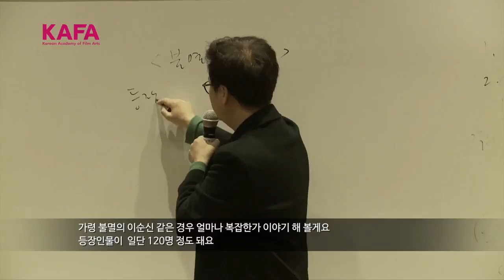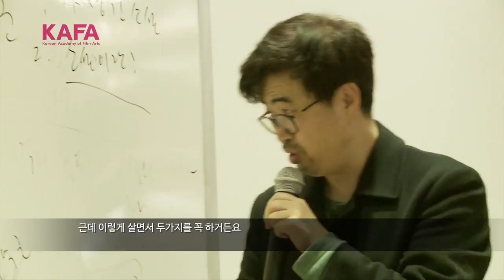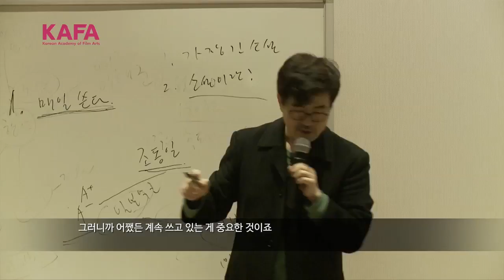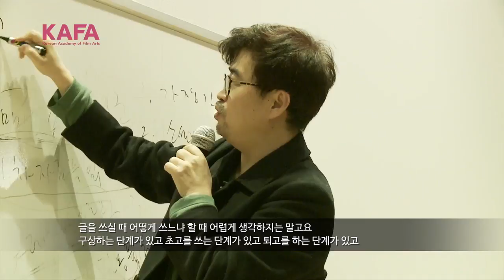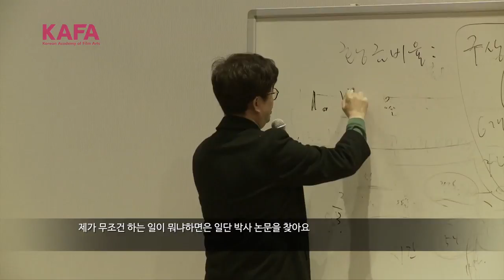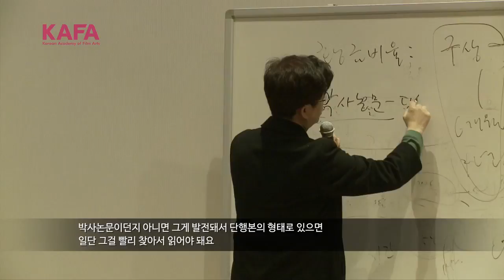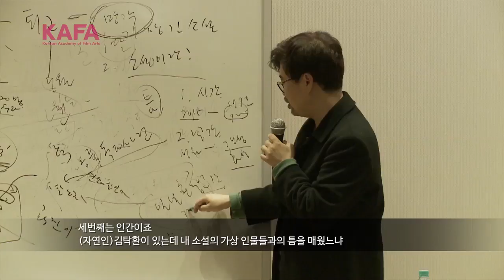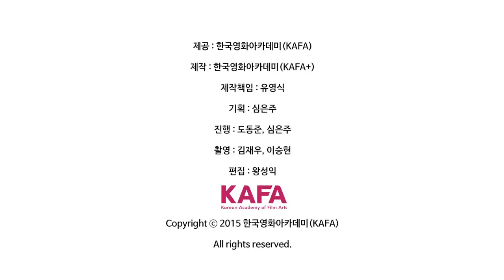[KAFA Masterclass] 김탁환 작가 '이야기꾼으로어떻게 살아갈 것인가?'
소설가, 영화 "조선마술사","조선명탐정: 각시투구꽃의 비밀" 등의 원작자인 김탁환 작가의 마스터클래스입니다.